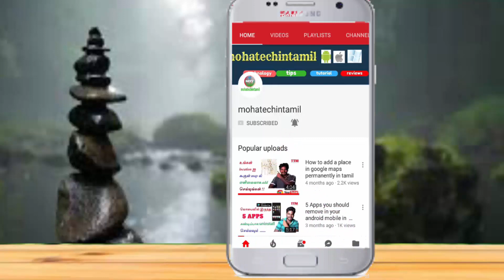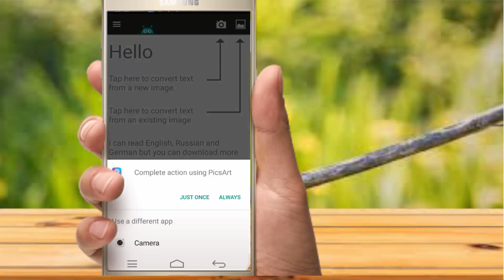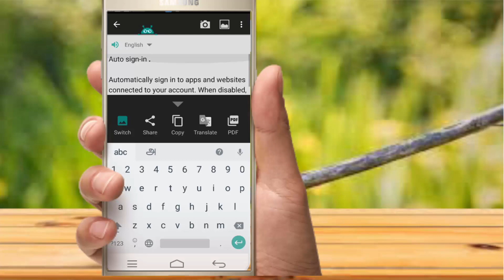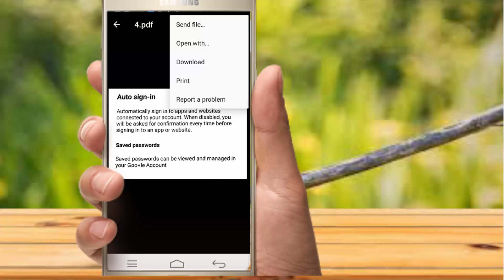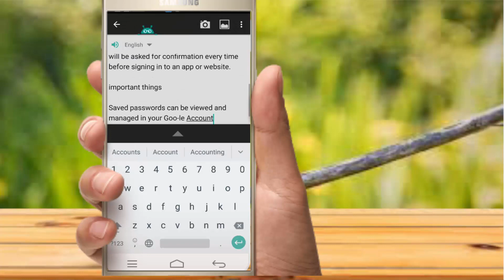How to convert image to text and pdf || translate || in 1 app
text fairy app available in playstore..link below the description so watch video.